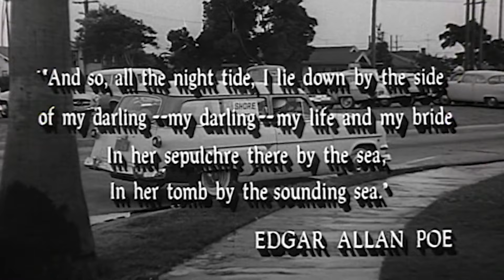Night Tide: Streaming Review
Temptress from the sea...loving...killing! We review Curtis Harrington's Night Tide, 1961 Starring Dennis Hopper.

Summary: On leave in a shore side town, Johnny becomes interested in a young dark haired woman. They meet and he learns that she plays a mermaid in the local carnival. After strange occurrences, Johnny begins to believe that she may actually be a real mermaid that habitually kills during the cycle of the full moon.

SHADOWS: Michaela Urban, jay snigler, Kristin Hitron, Doug Sparks, Matthew Wolforth, Maurice Terenzio, Hal Remorse, Brian B, Dan D Doty, Paul Keating, Johnny Compton, Adi Wood, Rodney J Kelly, Chris Hewson, Andreas Buckley, Shaun Turcott, Todd Y., Symon O'Hagan, Allan Liska,  Walter Durham, Rick Walz, Kristiyan Butev, Al Champagne, Dragonfyree, Robert Hedges, E. P. Haury, Spooky Robot, Mark Osborn, Dave Church, Travis Stephenson, Ossie Nelson, Mark Welsh, Michael Clark, Rachemus, Lightning Round, Ian Lewis, Cecelie, Jonathan Harrison, Colleen Crouch, Darren Le Noble, Melanie Atherton Allen, Gappasaurus, Chris Weakley, Joe Porter, Scott Nesmith, John L., Normand Richardson, Richard Sadler, Ken Smiley, John Hepp, Chantelle Corey, Joe Niedbala, Joseph Hines, Stephen Crane, Kali, Anthony Strocks, Sikander, Joseph Dougherty, Jasmine Shafer, goddessoftransitory, Michael and Heather Bailes, steve scibelli, Connor Brennan, Raven House Mystery, ChaosOverlordZ,
ACOLYTES: Robert Ornelas, Thomas Thaler, Richard R. Adams, Alan, Scott Johnson, Kenneth, Kholek92, Chris Spaseff, NelsonR, Kyle Olson, don H Andrews, Brian Gillen, Terrance Odette, Goosefoot, Brian Kidd, Christopher Nam, TomPiller, Coogrfan, TheZodMaker, Bryan White, C, Hester Grayson, Craig, Timothy Gonyea, Sean Manogue, Steve Dessent, Lou Faulhaber, IrritableBadger, Sean in Florida, Jim Kallaugher, Lisa Kuta, Walt Marsters, James Miers, Geoffrey of Clan Gunn, Peter Sondheim, Chris Anastasio, Tarami Bedona, Mark J. Matthews, Ariana Thompson, Andrew Hughes, Chris Baglin, Angelina Licchelli, Karl Bernhard, Picatea, Mary Whitcher, Rhea Fleming, Mason Highreich, David Gattis, Mark, Heather L., Larry Cloud, Rick Winters, Lloyd, Roger Edwards, Ann Knight, James J Kelly, David work, The Craven Fop, Brian T., Ch'aska Huayhuaca, Jenny Swindells, Arbie A, Ivo, Jon, Brett Hopkins, Joost, Tman, Fritz Rutz, Robert ALAN Bryan, Chris McGarel, Scott Underwood, Larry Willoughby, Mark Curtis, KwaidanFan, Daniel Adams, David Nevarrez, Dave Smith, Barbara Mosley, Mark Maillet, John Wick, Kenneth Carlson, Ron Klym,